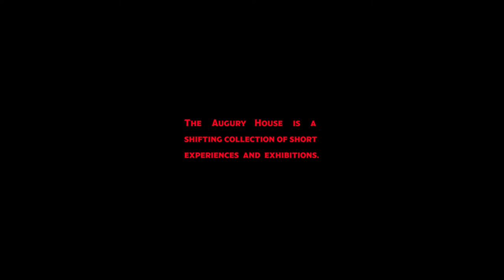The Augury House - Teaser Trailer